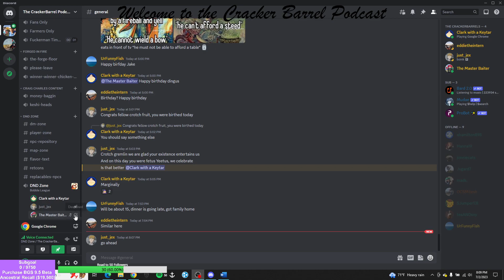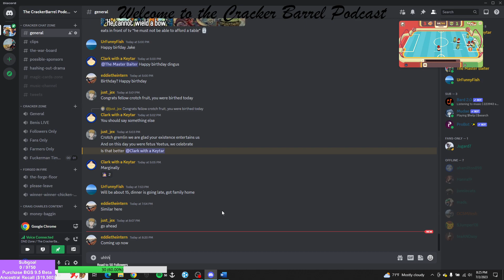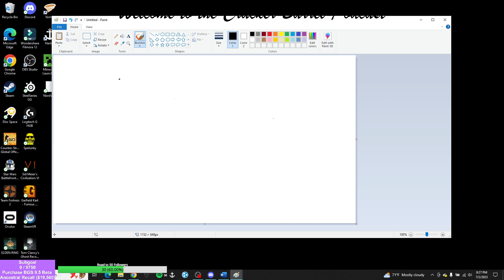Session 41: Begin Again